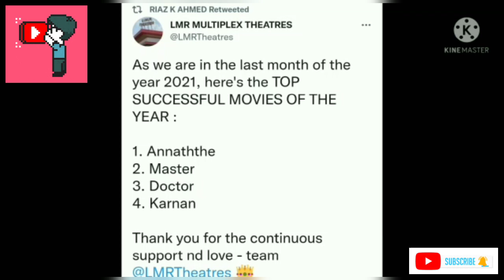2021ல் தியேட்டர்களில் அதிக வசூல் செய்த படங்களில் அண்ணாத்த முதலிடம் | PROOF இதோ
2021ல் தியேட்டர்களில் அதிக வசூல் செய்த படங்களில் அண்ணாத்த முதலிடம்
PROOF இதோ